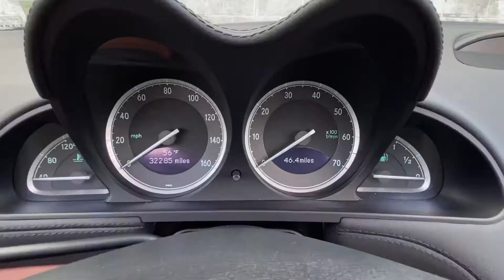2007 Mercedes SL550